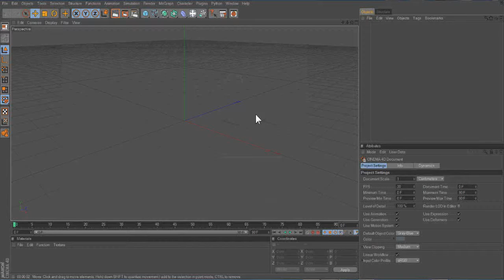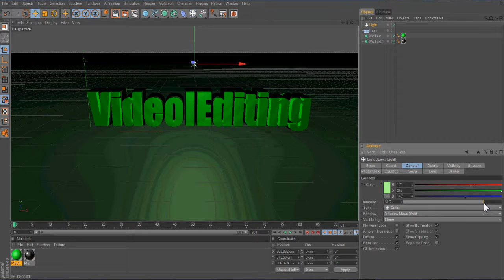Speed art #2 - Desktop background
This desktop background i did with my new program - Cinema 4D studio!
This is pretty simple but i liked it!
The final result at 1:20.
Sorry for the video's quality i tried a new recored program but it still HD (720p).
If you want me to make you an intro or an desktop background send me a private message.